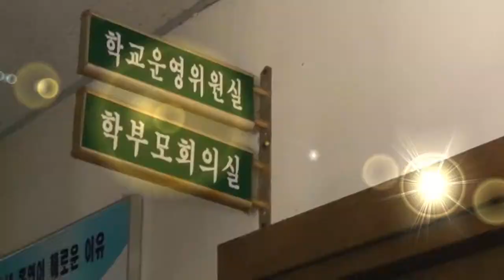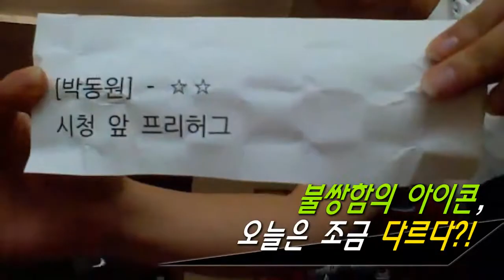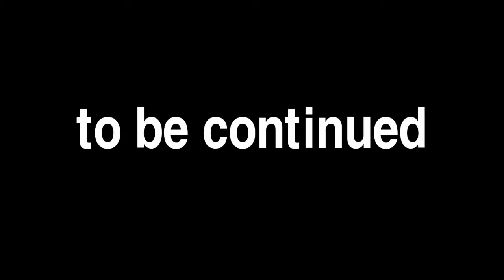[ OFF UCC ] 013. 흔한 성택의 선택 (1편)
운명의 기로에 선 성택. 과연 그의 미래는?